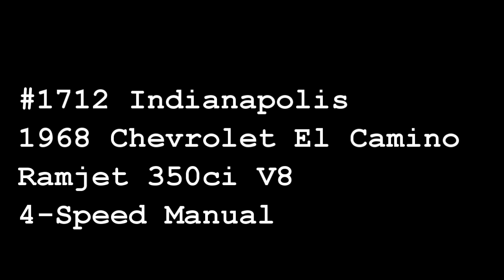1968 Chevrolet El Camino, Gateway Classic Cars, #1712 NDY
Gateway Classic Cars of Indianapolis is proud to present this 1968 Chevrolet El Camino! In the late 50s Chevrolet decided to try their hand at making coupe utility vehicle following the success of Ford's Ranchero. As all successes go there is always another that wants a piece of the pie. With that said it wasn't long until Chevy unveiled the El Camino and it was an instant hit selling more its first year than the Ranchero did in its first year, 2 years prior. The El Camino would see 5 generations spanning nearly 25 years!
Approaching this car you can't help but smile. The sharp Aqua Turquoise paint has a great shine and shows her bold angles and lines off well. Removal of the badges, emblems, and door handles give her a nice custom clean-cut look. The 16" American Racing Wheels wrapped in Kumho tires gives her a great stance. A quick glance underneath will tell you this car is more than meets the eye. Updated suspension and completely Rhino lined under her the same as the bed. Buck doesn't stop there as you open the door you will find a two-tone light tan and cashmere colored interior that looks inviting and hardly used. Situated under the hood is a fuel-injected Ramjet 350ci V8 with an estimated 350hp and 400ftlbs of torque per the owner. All that power is at your fingertips through a 4-speed manual gearbox. The build of this car was extensive. Body off restoration started late 2007 and finished December of 2012. Frame was blasted and powder-coated and body was soda blasted and painted. She received all new suspension, new Headman Headers, Magnaflow Exhaust, Master Cylinder, Wheel Cylinders, Brake Lines, Cruise Control, Painless Wiring, added Power Steering, Clutch, Flywheel, Gas Tank, Gauges, Bumpers, Wells, and so much more. She is sporting a new Mosler 12 bolt posi rear end with 3.08 gear ratio for better highway cruising. She received another fresh coat of paint in 2020.
Current owner has had her for around 15 years. The title is clean and clear and ready to be transferred into your name now! If you are looking for a very well built, custom El Camino that you can be proud of and turn heads anywhere you take her, this one is for you! Options on this Chevy include: A/C, Power Steering, Vinyl Interior, Keyless Entry, AM/FM Radio, Posi Traction, Seat Belts, Aluminum Wheels, and Radial Tires. This 1968 Chevrolet El Camino is offered by our Indianapolis Showroom and can be seen in greater detail including 100+ HD pictures and an HD video For additional information please call our knowledgeable staff at or email us at